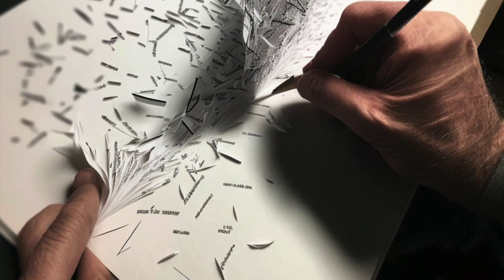The Overthinker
Have you ever been unable to escape the complexity of your own mind and found yourself caught in a maze of overthinking? Meet the man who plays the lead in this short movie; he has a propensity to ponder too much about things.

The film starts out with our main character seated at his desk and looking aimlessly at a piece of paper. He's holding a pen, but he's thinking nothing at all. The sweat starting to build on his forehead and the dread in his eyes are visible when the camera zooms in on his face.

The man starts to frantically scribble on the paper, covering it with intricate patterns and notes. Nevertheless, as the camera pans out, we can see that the paper is simply a confused mess of lines and arrows, with no discernible notion or concept.

The man crumples up the paper and discards it after becoming frustrated and discouraged. But, he starts to experience a sense of relief as he exits his office and goes outside. The world appears a little less confusing now that the light is shining and the birds are chirping.

The man realizes that perhaps he has been overthinking things all along as he takes a big breath and looks up at the sky. He smiles and asks, "Why did I make that so complicated?" as the film comes to a close.

"The Overthinker" is a must-watch for everyone who has ever found themselves lost in a maze of their own thoughts thanks to its realistic plot and stunning cinematography.